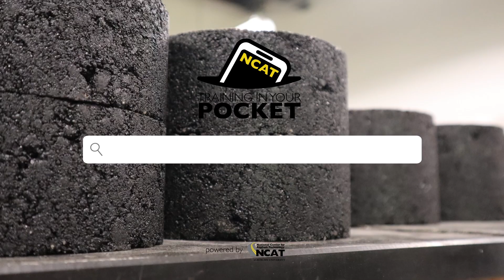Theoretical Maximum Specific Gravity - Gmm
Unlock the secrets to perfect asphalt paving with our quick guide on determining Maximum Theoretical Specific Gravity (Gmm). Learn how to perform the Rice Test step-by-step, ensuring your asphalt mix meets the highest quality standards for durability and performance. Whether you're a seasoned pro or new the field, this will enhance your understanding and execution of this essential quality control measure.